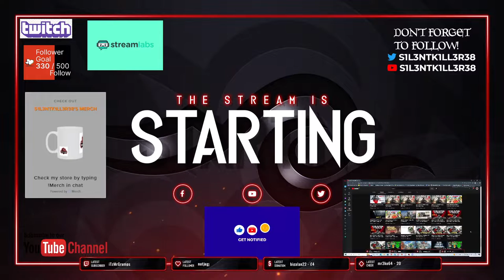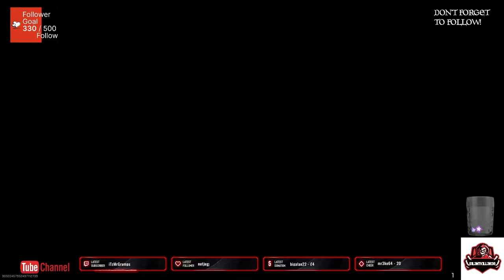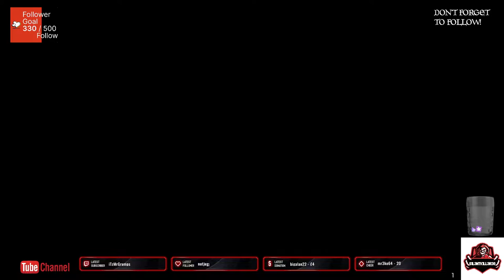moderm warefare 2 online play part 6 ps4-No Commentary